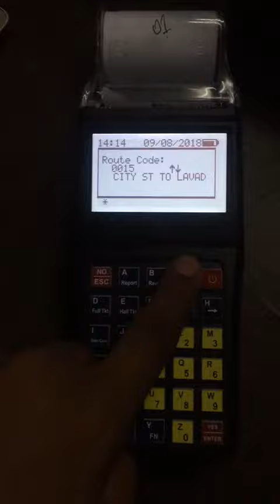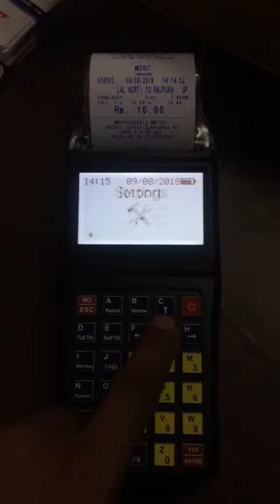Hubble Bubble Exports : Softland Bus Ticketing Machine